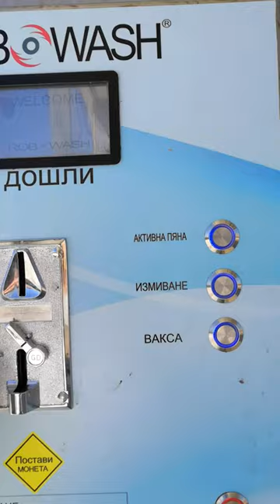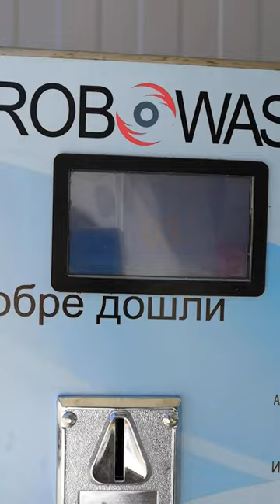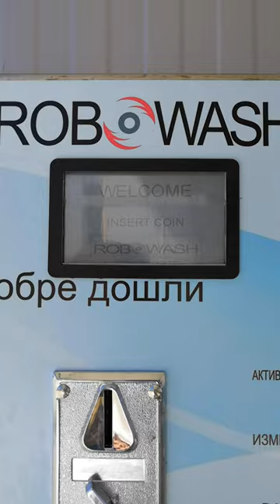Robowash self service equipment